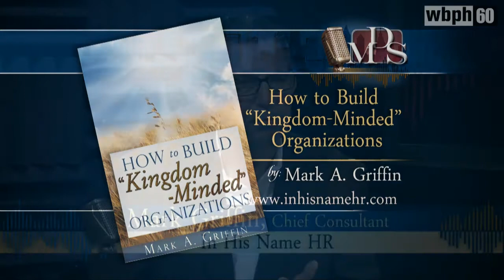The Mark Daniels Show Presents Christian Values at Work: Mark A. Griffin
Enjoy this taped version of the recent broadcast.   Christian Values at Work: Mark A. Griffin

The Mark Daniels Show is a Christian talk / interview program at the intersection of Faith, Culture, and Community. Hosted by Mark Daniels of Philadelphia's Christian Talk Radio, AM 560 and WFIL.com. Airing Weekdays @ Noon & 7:30 PM on WBPH.